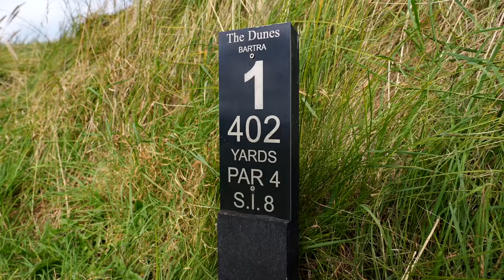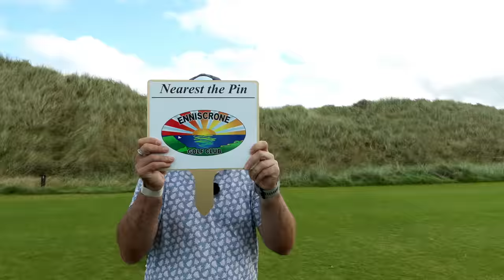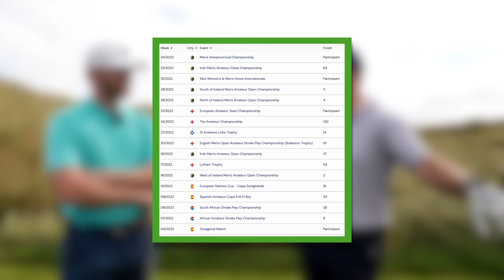MY TOUGHEST EVER OPPONENT! Pro vs Elite Amateur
I challenge one of the best young golfers in Ireland, Liam Nolan, to a match around one of the most requested course on my channel, Enniscrone Golf Club! A massive thanks to Golf Ireland for getting us in touch with Liam, and Keith O'Neill, General Manager at Enniscrone for organising the round and looking after us! Sit back, relax and enjoy 18 holes round this truly stunning golf course.